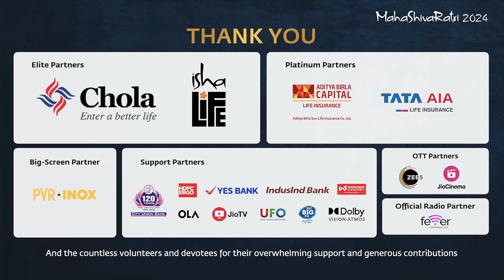महाशिवरात्रि 2024 के कुछ शानदार पल | Magical Moments Of Mahashivaratri | Sadhguru Hindi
देखिए ईशा योग केंद्र में हुए 30वें महाशिवरात्रि समारोह की कुछ रोमांचक और जादुई झलकें। रात भर चलने वाले इस महोत्सव में लाखों लोग शामिल हुए - प्रत्यक्ष रूप से उपस्थित होकर और ऑनलाइन भी। भारत के माननीय उपराष्ट्रपति श्री जगदीप धनखड़ समारोह के मुख्य अतिथि थे। उन्होंने ईशा योग केंद्र में स्थित कई प्राण-प्रतिष्ठित स्थानों के दर्शन किए और आदियोगी के सानिध्य में हुए समारोह में हिस्सा लिया।